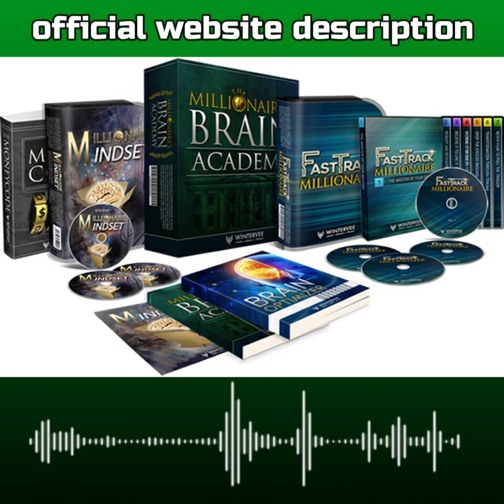Millionaire's Brain Academy Review The Millionaire's Brain Academy Reviews Brain Academy It Works?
"I've read every personal development course out there. How is this different?"

Great question! While most courses focus on the conscious or subconscious mind, we get to the root of the problem by rewiring the neural pathways that made you think that way in the first place! Your thoughts and attitudes don't come from nowhere. They come from your brain!

"Is this a physical product that will be shipped to me?"

This is a digital product that you will be able to view from our member’s area or download to your computer... This allows us to keep our costs down and charge you far less, PLUS you can get access to IT NOW!!!

"I'm terrible with money, and nothing I've ever tried works. Will this REALLY work for me?"

Yes! We have hundreds upon hundreds of testimonial to prove it!

No one has been worse with money than myself, and I have personally used this method to generate well over 1 million dollars starting from scratch.

"What if I have questions?"

Me and my expert staff are standing by at all times, ready to give you a hand and make sure you have stunningly good results.

"WHAT If I’m already financially well off?"

We have many high level CEOs and high level executives, who are doing well, and are now doing even better with the Millionaires Brain.

"How much time do I have to put into the course?"

The videos are only 90 seconds. You should be watching those twice a day.

There are a few routines we recommend you implement, but these will not take up much time as they are just doing the things you normally do with a couple "tweaks".

Just try it for yourself.
I’ll give you 60 days to try it. And I’ll let you decide if I’m telling the truth.
How am I going to do that?

Because I’m going to protect you fully with a double barrel no questions asked 100% Money Back Guarantee.

If you don’t feel like you have a new brain. If you don't feel brand new. I’ll give you your money back.

And...

If you're not happy with the product...for any old reason at all...I give you your money back. You say the word. You got it. We don't mess around about it.

I know you’re gonna be singing the praises of this product... Folks. I was given the greatest gift of life.

The ability to take my brain...and rewire it...The gift that saved my life. I want to give that gift to you...I promise you...when you change the brain. everything else changes all the way down...

I'm offering you the ability to really fully experience everything life has to offer. To stop wishing for what you want and to start DIALING in what you want. It's so simple..

You're gonna laugh when you see it...All you need to do now is go get it. I'm going to ask you to take your mouse and click the yellow button below to secure your copy of the Millionaire’s Brain

The Millionaire Mindset

If you have the right thoughts. On top of the right brain...It can multiply your results 5 times over... That's a fact.

From the few people who have combined the millionaire mindset with the Millionaire brain...the results are just going crazy...up as high as 70% over those who just used the Millionaire brain alone.

That's something serious. And the speed of getting results going up about 45% on average...But I also want you to know.

But when you're in the Millionaire Brain program... You're guaranteed to succeed... Because I’m going to be in there making sure you do...

I'm going to be there for you. Every step of the way. Along with my team. Holding your hand. All the way to the finish line...we’re you've reached your financial goals...

We're doing this together...I know you’re thinking about the price of the Millionaire's Brain. And we'll get to it...

But first, let me ask you...

The Millionaire Mindset
Honestly.

Is there anything you wouldn't pay? What about saving your financial life... What would you pay if you knew someone could do that for you.

It's hard to say... It's hard to put a price on being able to live the life of millionaire... But we had to start somewhere.

So we thought about the fact that rehab centers license our program for their addiction patients for $5000. We understand you’re an organization so we're not going to charge $5000 to you...